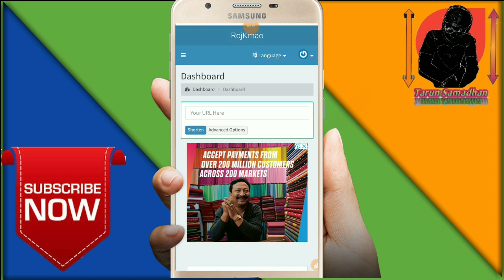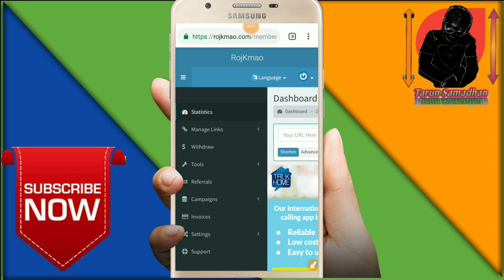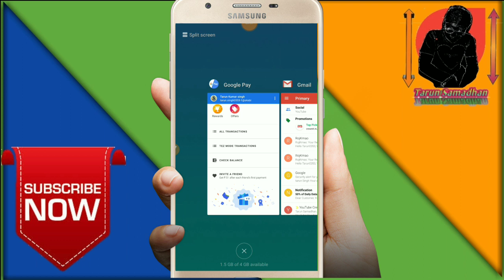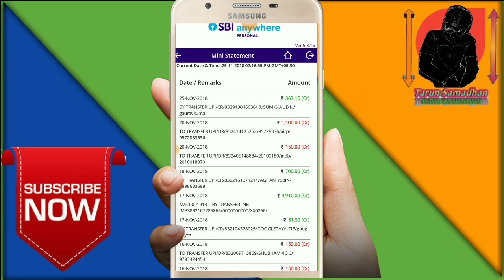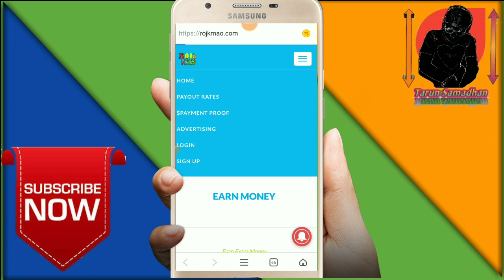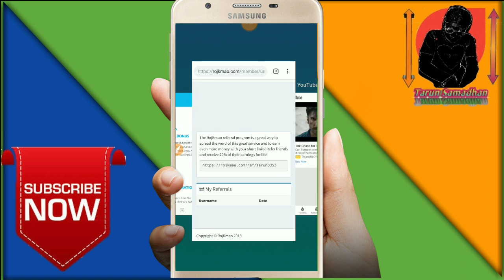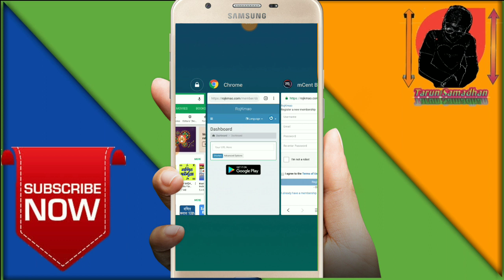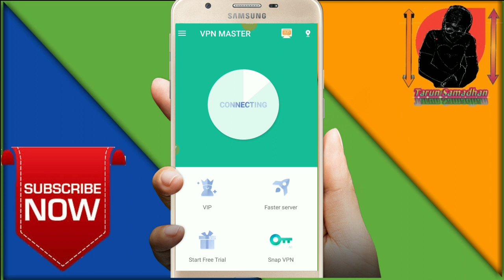Rojkamao Earning money transfer into Google pay account | rojkmao se paise kaise kamaye 2018-2019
Hello namskar Dosto is Video me bataya gaya hai ki aap kaise rojkmao ke paise apne google pay accounts me transfer kar sakte hain.